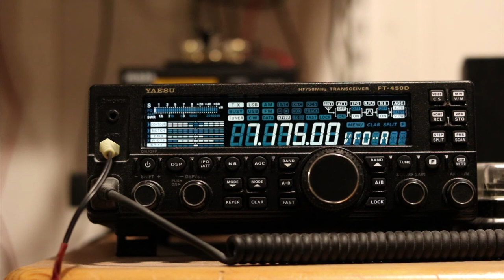F4GVE - QSO avec KP3AO (Puerto Rico)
QSO sur la bande des 40 m avec KP3AO (Puerto Rico).